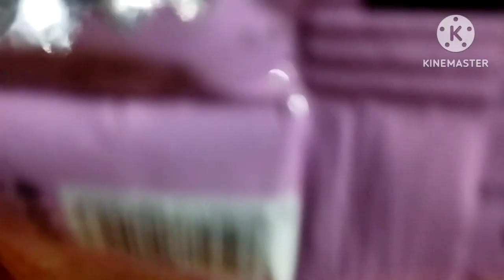লোডশেডিং এর মধ্যে র্টচ জ্বেলে কষা মাংস রান্না করলাম 🥵